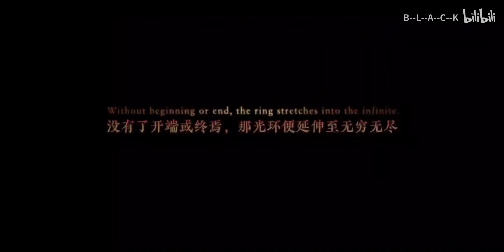Recreating ZERO Cipher vs Pixy in 2D [Rusted Warefare Mod Demo Authorized Reproduce]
It's an Authorized Reproduce.
Mod: 太平洋海军航空兵 & EK - Sylvian Mettle.

00:00 "The war is finally over."
00:36 TITLE
00:52 "Here comes the snow."
01:53 "He's controlling the V2 launch."
02:51 "It's time."
03:45 "You and I are opposite sides of the same coin."
04:50 "Come On"